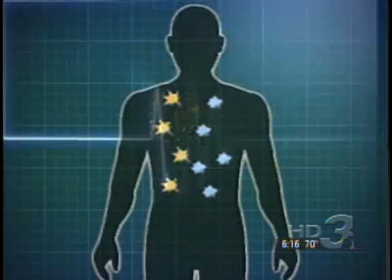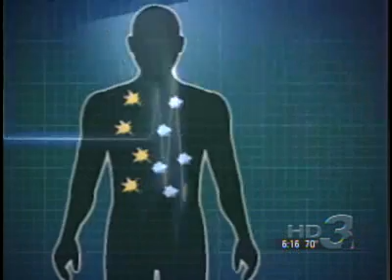Saltwater as Fuel!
An engineer accidentally discovers how to set salt water on fire with radio waves.